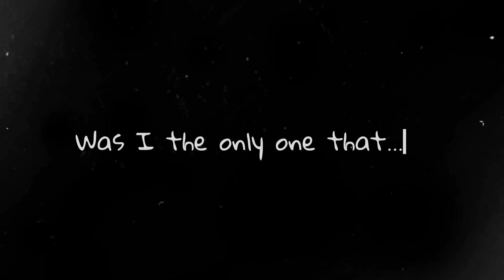The Outsider Mep // pt1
Ilygsm sm! Thank you🫶